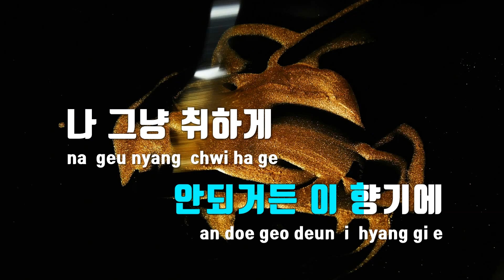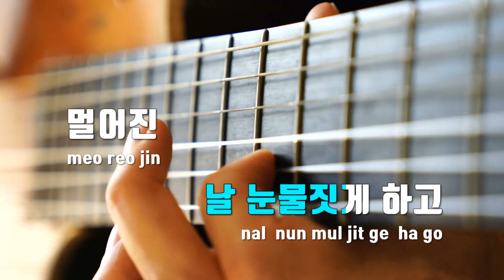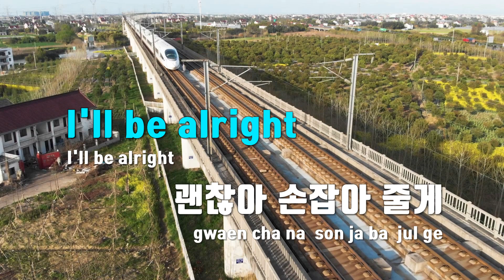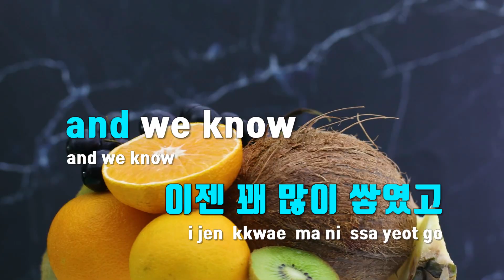[TJ노래방 / 멜로디제거] 겨우, 겨울 - 유주(YUJU)(Feat.매드클라운) / TJ Karaoke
겨우, 겨울  --  유주(YUJU)(Feat.매드클라운)